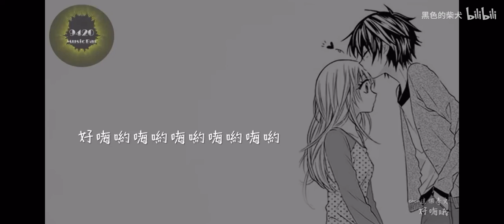李文~好嗨喲（精选）高清车载mv下载（最佳版本）